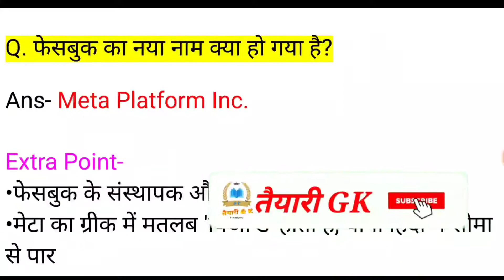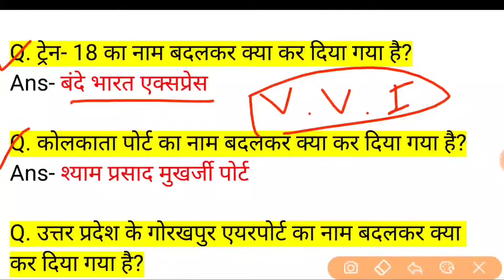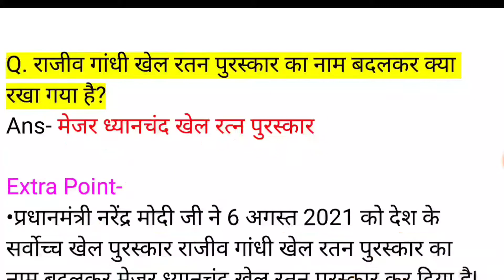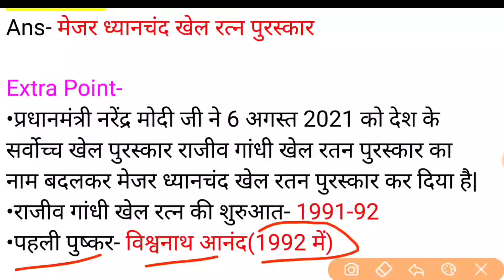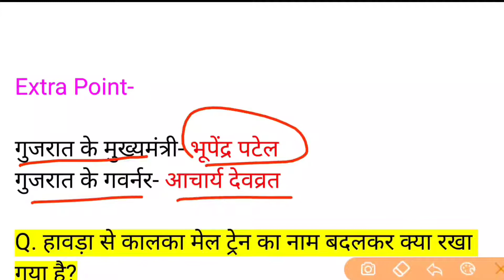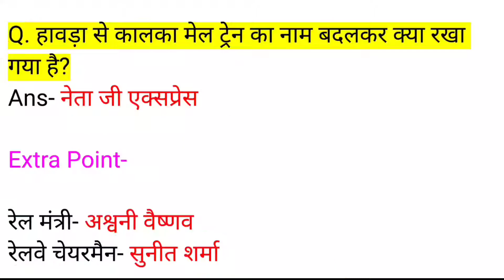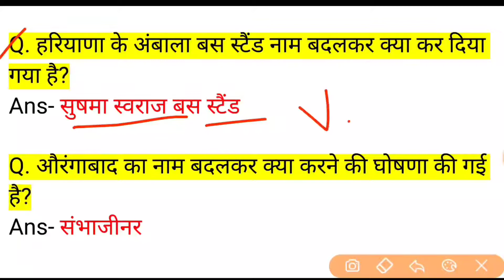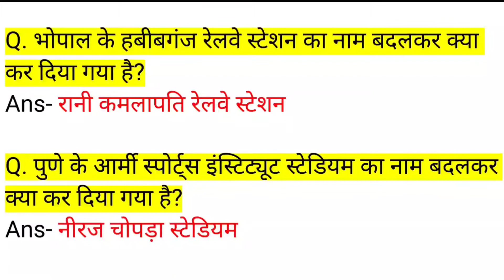बदले गए नाम🇮🇳 | Badle gye sahro ke naam | Change city name | Current affairs 2021 Gk in hindi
e-notes/ PDF of this video👉